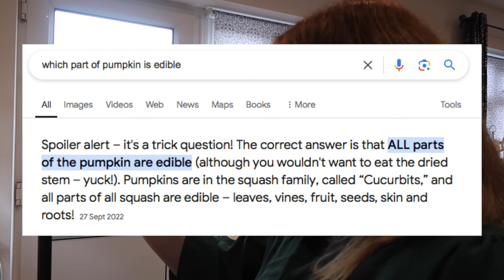I only ate HALLOWEEN foods for 24 hours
24 hour eating challenge.. halloween edition. Follow along my as as I only eat halloween foods for 24 hours. Including homemade recipes and store bought snacks and treats! I even tried Pumpkin for the first time in my 27 year old adult life.. Let me know if you have ever attempted this challenge or tried any of the foods mentioned.

I am 27 years old. My life is very spontaneous and so are my uploads, but I hope you stick around and enjoy my content from all things travel, vlogs, fashion, dogs, mental health, home life and more! I really enjoy exploring new places around the uk and spending time with my two rescue dogs and long term boyfriend Josh. Recently we have been renovating our new home together so I have taken a break away from Youtube as life just got so crazy.. but Im back again finding new ways to entertain myself on days off work and home life on Youtube :)